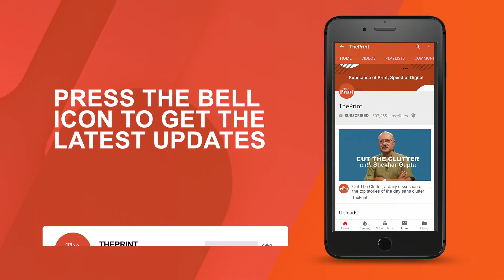अर्थव्यवस्था इतनी बीमार है कि इसका इलाज होम्योपैथी से नहीं, सर्जरी से ही हो सकता है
आर्थिक संकट केवल सही और साहसी सुधारों से ही दूर हो सकता है और यह मोदी सरकार अगर यह नहीं कर पाती तो इससे यह आशंका ही सही साबित होगी कि वह अपना जादू गंवा चुकी है.